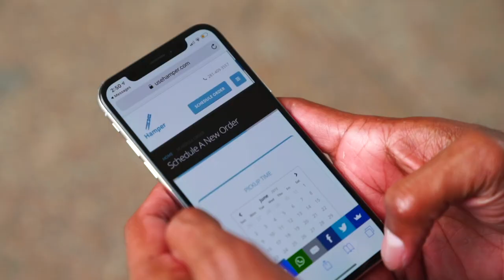Hamper - Houston's Laundry and Dry Cleaning Delivery Service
Hamper's home pickup and delivery service lets you get dry cleaning and laundry taken care of around your schedule! and schedule your first pickup today!